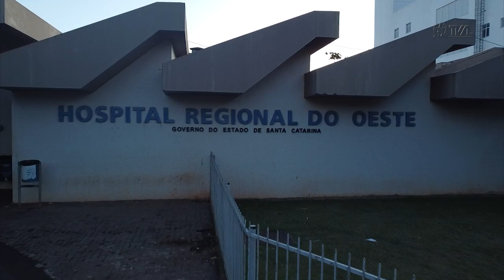É Notícia - Bancada do Oeste defende destinação de R$ 8 milhões para Hospital da região - 25/10/22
Durante a Sessão Ordinária, o deputado Maurício Eskudlark (PL), repercutiu sobre a reunião da Bancada do Oeste, que decidiu pela solicitação emergencial de 50 milhões de reais do Executivo estadual, para o Hospital Regional do Oeste de Santa Catarina.